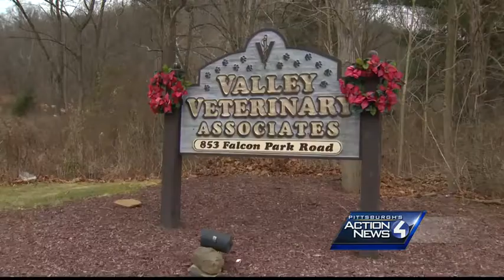Lower Burrell couple shot in apparent murder-suicide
Police say a relative found the bodies of 45-year-old Mark McDade and 42-year-old Leanne McDade in a bedroom of their home Thursday morning.